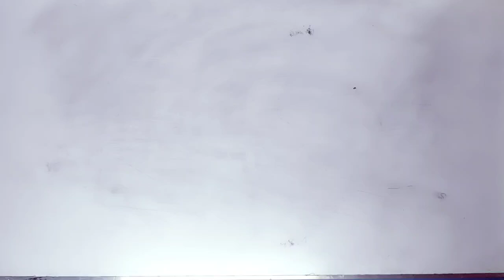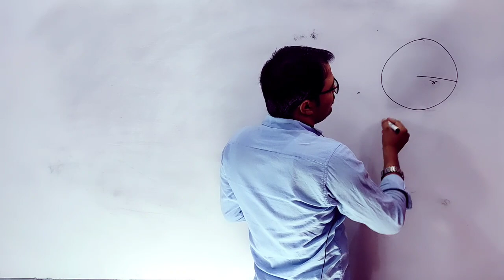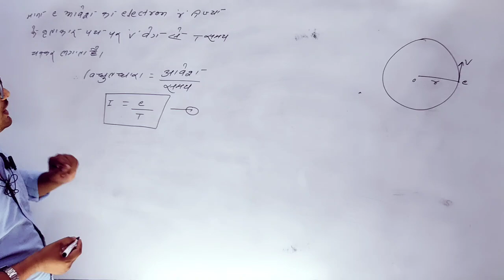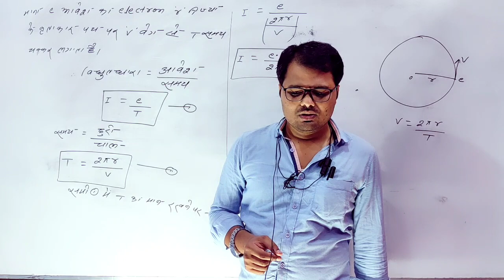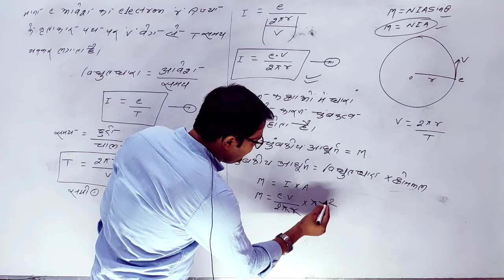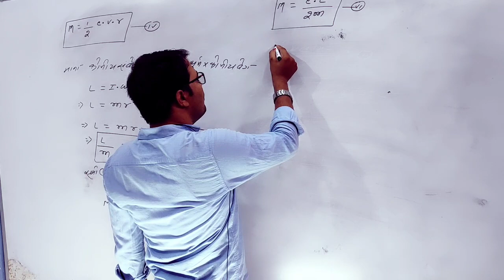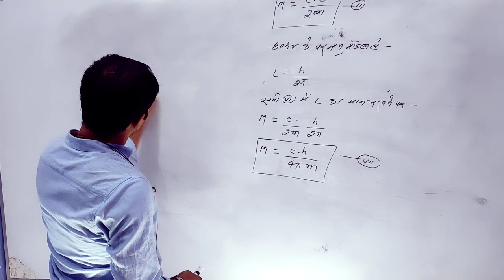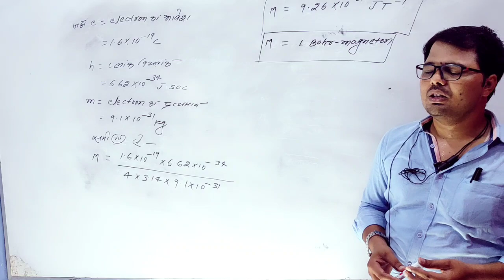Magnetism and matter Ncert -05 Video -16